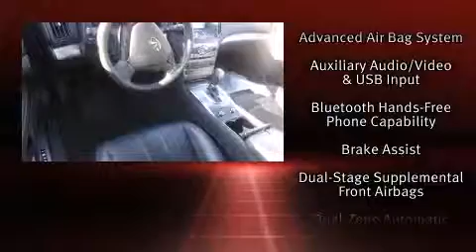2013 Infiniti G37 Journey in Decatur, GA 30033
Nalley Infiniti Decatur
1609 Church St
in Decatur, GA 30033

You're going to love the 2013 Infiniti G37. With just over 25,000 miles on the odometer, this 4 door sedan prioritizes comfort, safety and convenience. It features an automatic transmission, rear-wheel drive, and a refined 6 cylinder engine. Infiniti prioritized handling and performance with features such as: power front seats, a built-in garage door transmitter, a trip computer, an outside temperature display, heated seats, telescoping steering wheel, and remote keyless entry. Everything is where it ought to be, from the dashboard controls to the door locks and window controls. With high intensity discharge headlights illuminating your path, you'll always appreciate maximum visibility. Infiniti ensures the safety and security of its passengers with equipment such as: dual front impact airbags, head curtain airbags, traction control, brake assist, anti-whiplash front head restraints, a panic alarm, and 4 wheel disc brakes with ABS. Electronic stability control stands out as a technologically savvy innovation, keeping you better connected to the road. We have a skilled and knowledgeable sales staff with many years of experience satisfying our customers needs. They'll work with you to find the right vehicle at a price you can afford. We are here to help you.